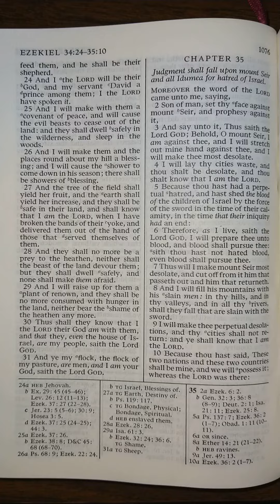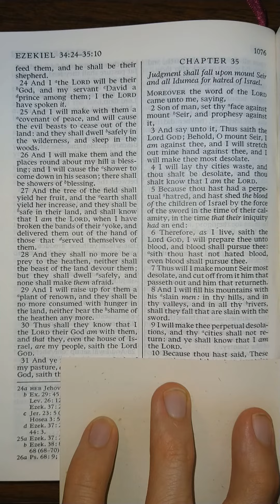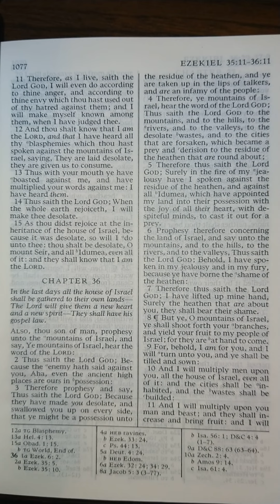The Old Testament - Ezekiel 35